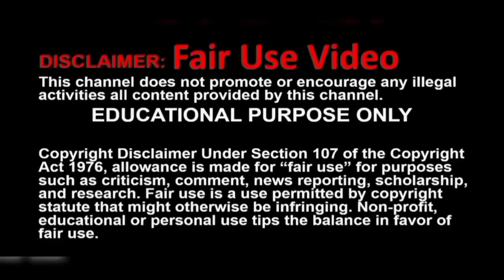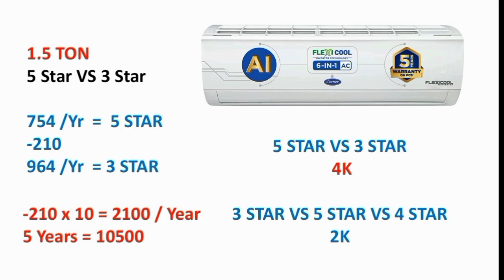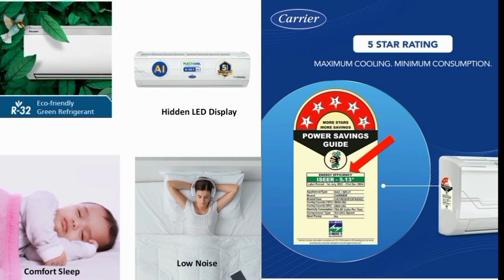Carrier AI Flexicool Inverter Split AC Review in tamil | Convertible 4-in-1 Cooling AC 2024 Model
1.2 Ton 5 Star

1.5 Ton 3 Star

1.5 Ton 5 Star

2 Ton 5 Star

Carrier 1.5 Ton 3 Star AI Flexicool Inverter Split AC (Copper, Convertible 4-in-1 Cooling,High Density Filter, Auto Cleanser, 2024 Model,ESTER Exi - CAI18ER3R32F0,White)